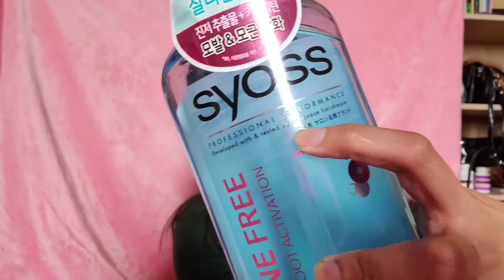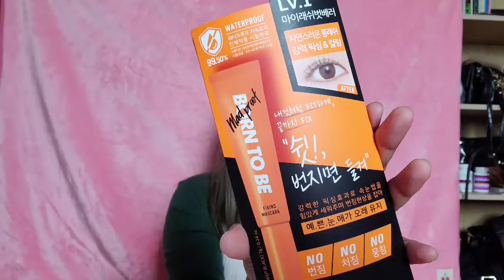FORENCOS TATTOO PALE LIPTINT REVIEW AND OTHER STUFFS